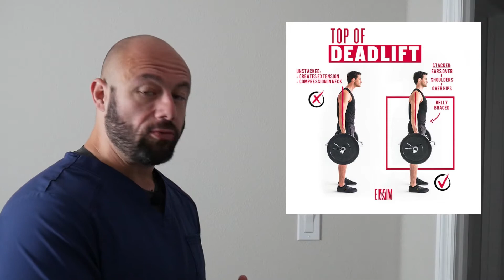Morbid Reality (Morbid and Back) - Getting Back to the Gym